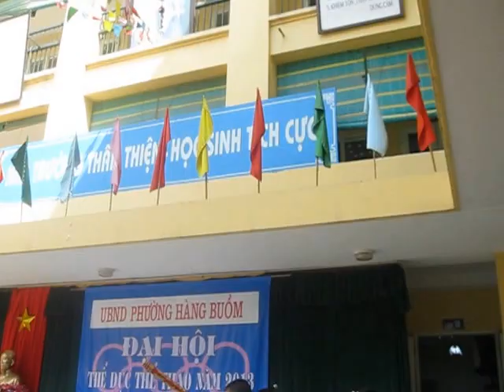Đại Hội tdtt Phường Hàng Buồm